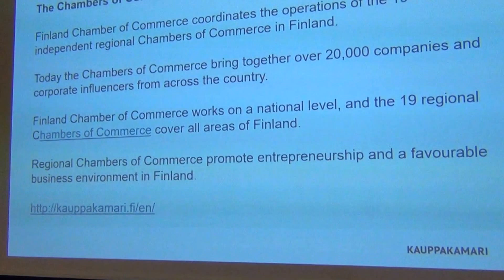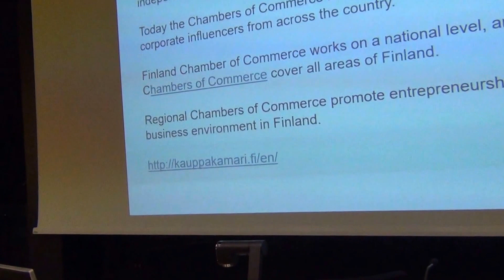Видео-дневник КZ-Finnland. 15 ноября 2016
Академический модуль в Сейнайоки, западная Финляндия.. Стажеры от академии гос.управления из Астаны на мастер-классе эксперта  Пертти Киннунена. Развитие бизнес-сектора в регионе Сейнайоки. Взаимодействие инвестиционных фондов с акторами рынка. Опыт работы торговой палаты Сейнайоки как институции гос. и бизнес-секторов в Финляндии.